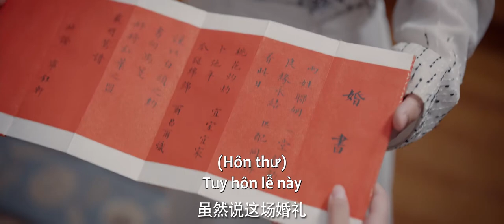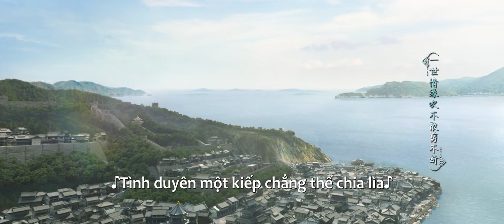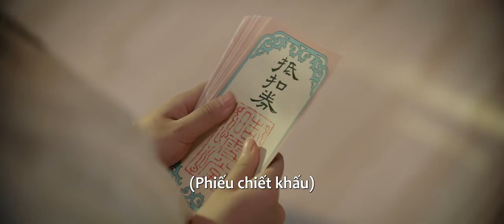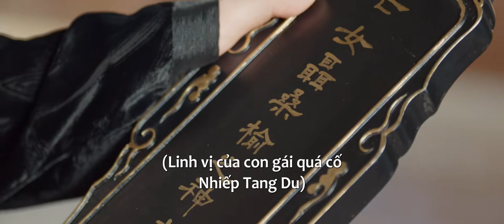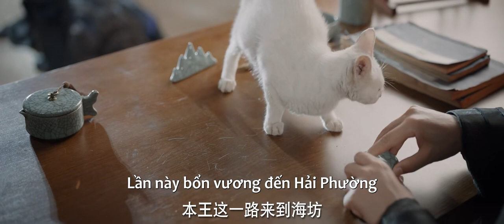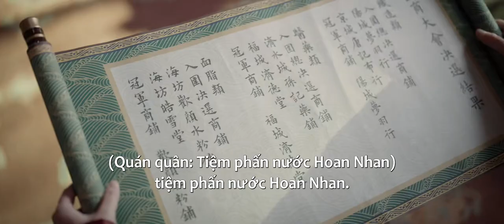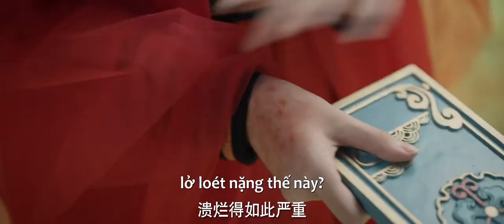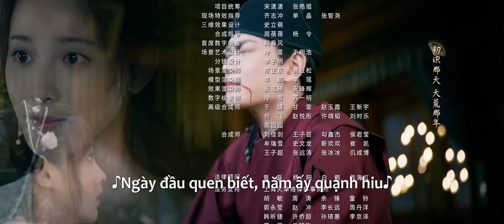VIETSUB | Người Trong Mộng Xuân Khuê - Tập 35 | Đinh Vũ Hề & Bành Tiểu Nhiễm | Ổ Mọt Phim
Tên phim: Người Trong Mộng Xuân Khuê

-Diễn viên chính: Đinh Vũ Hề, Bành Tiểu Nhiễm
- Diễn viên khác: Dịch Đại Thiên  Mã Khả, Hà Sưởng Hi, Gia Nại Na, La Thu Vận, Vương Tử Duệ, Phó Gia, A Lệ Á, Đổng Nhan...
- Tóm tắt nội dung:
Quý Mạn lớn lên ở Hải Phường từ nhỏ, vốn là một thiếu nữ vô lo, không ngờ trong một lần vào kinh chơi lại gặp chuyện ngoài ý muốn, sau khi tỉnh lại Quý Mạn bỗng mất trí nhớ và trở thành phu nhân của Mạch Ngọc hầu Ninh Ngọc Hiên. Ninh Ngọc Hiên là thiếu niên anh tài, được Hoàng đế coi trọng, vẫn luôn âm thầm điều tra manh mối về kẻ thù giết cha. Quý Mạn bị coi là đại phu nhân hung ác hay đố kỵ Nhiếp Tang Du, bị Ninh Ngọc Hiên nhốt vào Tư Quá Các. Để thoát khỏi hoàn cảnh khó khăn, Quý Mạn trở mình nhờ việc bán "Thư Ngân Cao", rồi lại cứu phu quân trước mặt Hoàng thượng, được phong cáo mệnh phu nhân nhị phẩm. Ninh Ngọc Hiên điều tra ra manh mối về kẻ thù giết cha khi tiêu diệt thổ phỉ, lại bị người ta hãm hại nhốt vào nhà lao, bị sung quân đến Hải Phường. Sau khi đến Hải Phường, Ninh Ngọc Hiên và Quý Mạn liên tục đánh bại hai kẻ ác thống trị Hải Phường. Dưới sự quản lý của Ninh Ngọc Hiên, Hải Phường phát triển rực rỡ. Quý Mạn cũng kinh doanh tiệm son phấn Hạo Tuyết Đường với bạn bè. Trên hành trình này, tình cảm giữa Ninh Ngọc Hiên và Quý Mạn đã sớm trở nên sâu đậm. Khi hai người bái đường thành thân, thân thế của Quý Mạn bỗng nhiên bị vạch trần. Đối mặt với chuyện cũ, lần này họ sẽ lựa chọn thế nào...